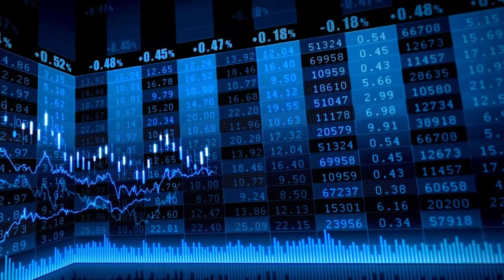Precio del dólar hoy en Perú: consulta aquí el tipo de cambio de este viernes 12 de mayo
Cambio del Dolar en Perú Hoy viernes 12 de mayo de 2023, Cotizacion de Dolar / Nuevo Sol de Peru USDPEN

Aqui encontrarás información actualizada sobre los movimientos del dólar estadounidense frente a otras monedas, así como análisis técnicos y fundamentales para ayudarte a tomar decisiones informadas sobre tus inversiones. Estamos comprometidos a proporcionar contenido de calidad para ayudarte a maximizar tus ganancias.

Las personas buscan el precio del dólar hoy, para determinar el valor de sus inversiones, para calcular el costo de los bienes y servicios que compran, para evaluar el costo de los viajes internacionales y para determinar el valor de los bienes importados.

Welcome to the Dollar Today channel, the place to get the latest news and analysis on the forex market. Here you will find up-to-date information on the movements of the US dollar against other currencies, as well as technical and fundamental analysis to help you make informed decisions about your investments. We are committed to providing quality content to help you maximize your earnings.

Lima, Perú
San José, Costa Rica
Tegucigalpa, Honduras
Caracas, Venezuela
Santiago, Chile
Caracas, Venezuela
Valencia, Venezuela
Maracaibo, Venezuela
Trujillo, Perú
Cochabamba, Bolivia
San Pedro Sula, Honduras
Ciudad de México, MX-CMX
Santo Domingo, República Dominicana
Cajamarca, Perú
Ciudad de Guatemala,
Nueva York, US-NY
Heroica Puebla de Zaragoza, MX-PUE
Los Ángeles, US-CA
Arequipa, Perú
Guadalajara, MX-JAL
Bogotá, Colombia
La Ceiba, Honduras
Sucre, Bolivia
Denver, US-CO
Luverne, US-MN
Chicago, US-IL
Miami, US-FL
Barcelona, Venezuela
Mérida, Venezuela
El Negrito, Honduras
El Progreso, Honduras
Comayagüela, Honduras
Managua, Nicaragua
Roxana, Costa Rica
Panamá, Panamá
Tarma, Perú